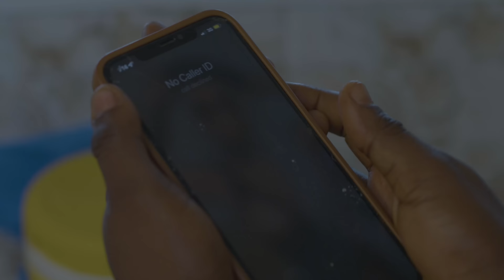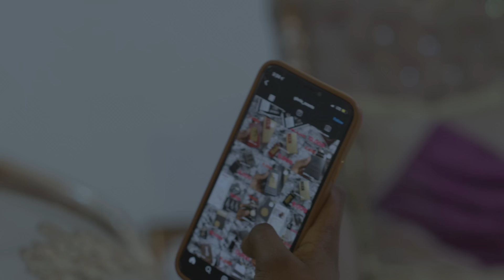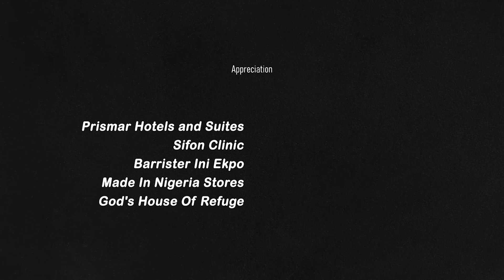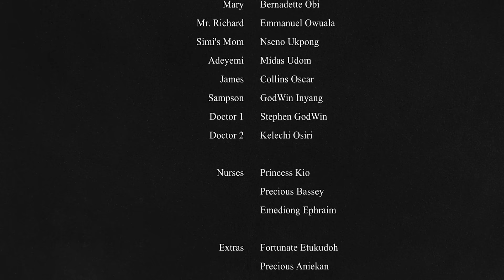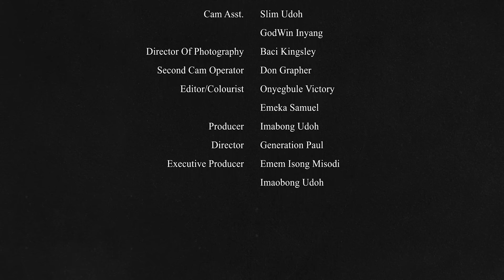Watch John Ekanem, Oueen Wokoma, Imaobong Udoh in One Crazy Weekend | Trending Nollywood Movie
One crazy weekend with too many dark secrets. Will this couple be torn apart? Or they will fight for their love

Starring: John Ekanem, Oueen Wokoma, Imaobong Udoh, Bernadette Obi, Emmanuel Owuala